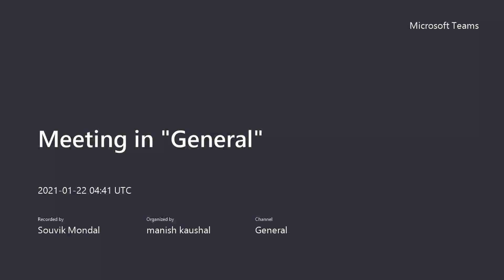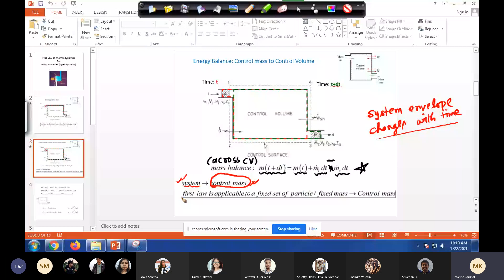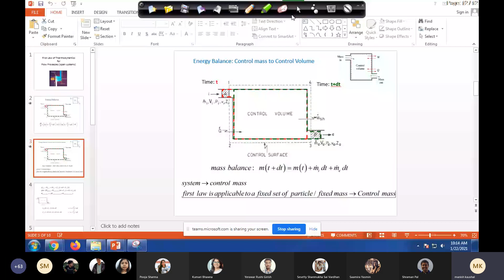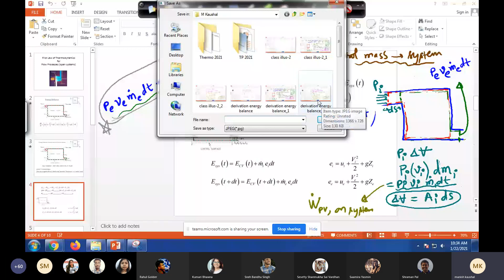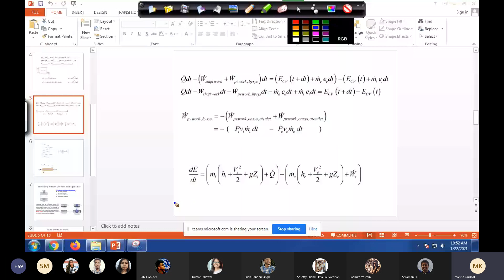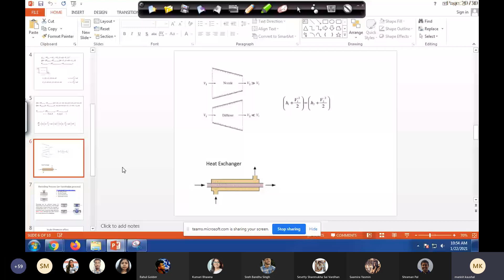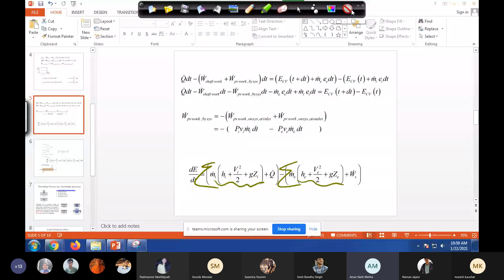22 Jan II